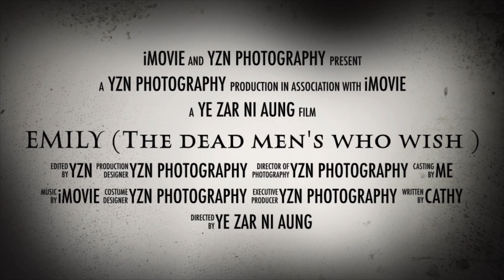''Emily '' Horror short flim trailer